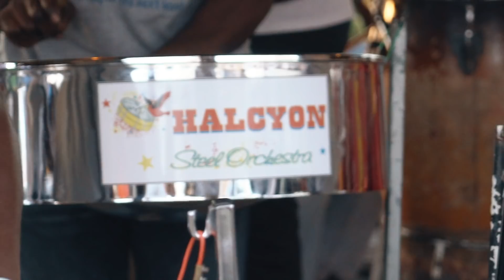Antigua GIRLS ROAD-TRIP | Snorkeling in the Caribbean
Come explore the island of Antigua! Snorkeling in the Caribbean on Reef Riders, Shirly Heights view point , St. Johns and more!

The MAIN camera I use
The BEST vlogging cam
My GO-TO lens
AMAZING wide angle lens
Best VALUE portrait lens
My microphone
The handheld GIMBAL I use
The TRIPOD I take EVERYWHERE
My FAVOURITE action cam
Buttery SMOOTH footage for GoPros
The DRONE I use